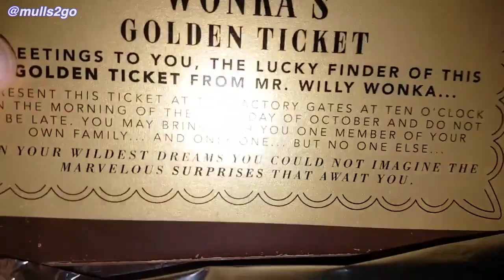Finding a Golden Ticket in this UK Wonka Bar!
Tally Money (UK only as of writing). Easy way to buy / sell Digital Gold and you also avoid foreign transaction fees with a Mastercard Debit card. Sign up through this link (mobile app only)